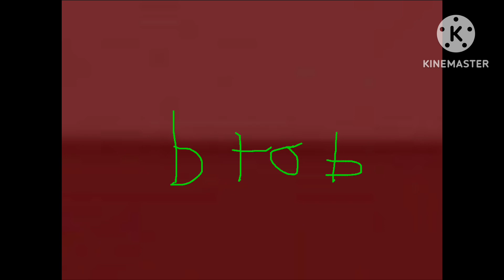Sauce flip name btob oct 30 2025